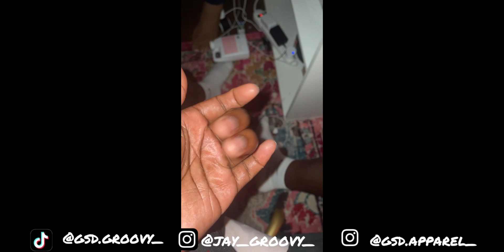I THINK MY NAIL TECH LIKES ME…😏🍷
APPARELS:
Groovymadeit.com